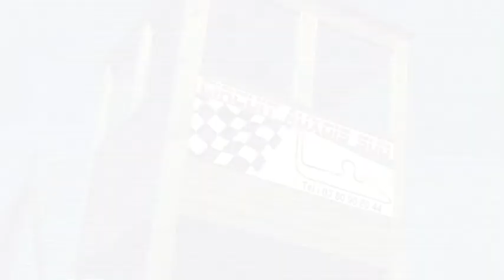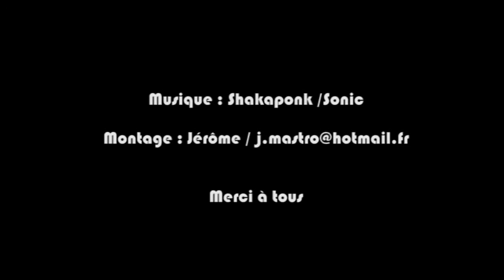Drift Artists Pouilly-en-Auxois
1ère sortie circuit organisée par Drift Artists sur le circuit de Pouilly-en-Auxois le 24 mars 2012
- Session DRIFT et GRIP